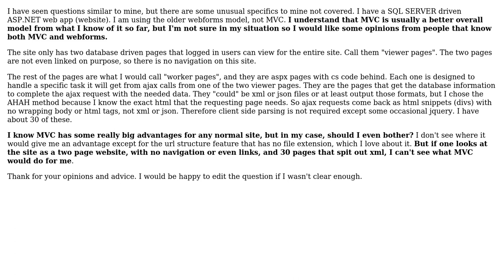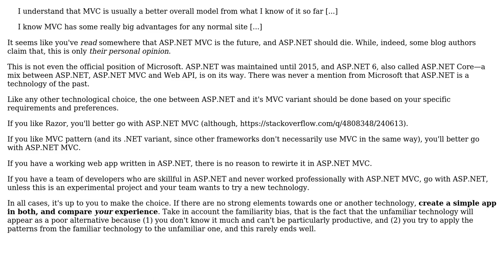Software Engineering: MVC versus Webforms in a specific situation